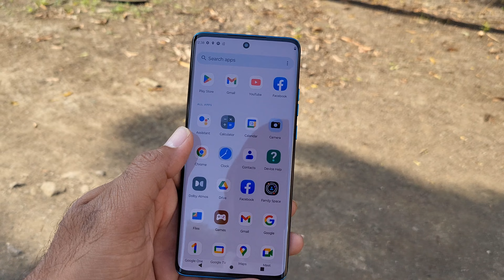Moto Edge 40 Neo Flipkart Sale Unit - Open box delivery |moto edge 40 neo unboxing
moto edge 40 neo flipkart sale unit open box delivery unboxing
To aaj 5 October ko hamara moto edge 40 neo Aa chuka hai Jo maine first sale me buy kiya tha 8gb/128 varient ₹21000 Me